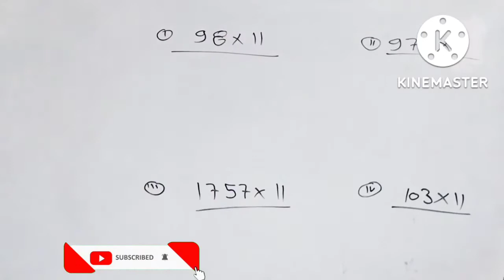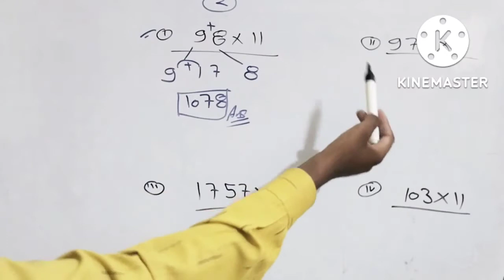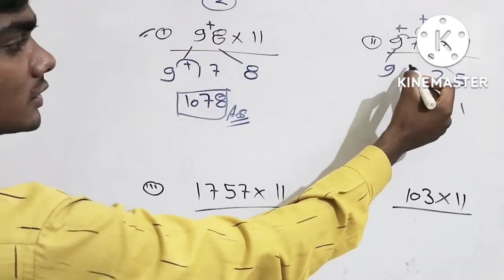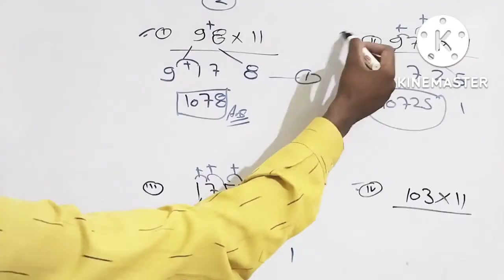अभी तक की गुणा करने की सबसे आसान ट्रिक 😮 वैदिक तरीका😮 Guna karna sikhen !!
अभी तक की गुणा करने की सबसे आसान ट्रिक 😮 वैदिक तरीका😮 Guna karna sikhen !! ‎@Tricky Study.99

Guna karna sikhen do second mein
badi sankhya ka Guna kaise karen
chhoti sankhya ka Guna kaise
dashmlav wali sankhya ka Guna kaise
bhinn Ka ghoda
bhag ka gana
simple Guna Karen
गुणा करने का आसान तरीका
दशमलव वाली संख्या का गुणा करने की आसान तरीका